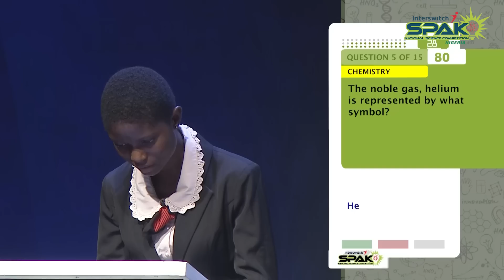InterswitchSPAK 4.0 - All the Best Moments from the Grand Finale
From the laughs to the cries, from the ups and the downs - here's all the best moments you missed from The Grand Finale!